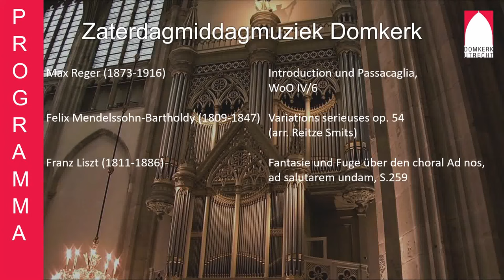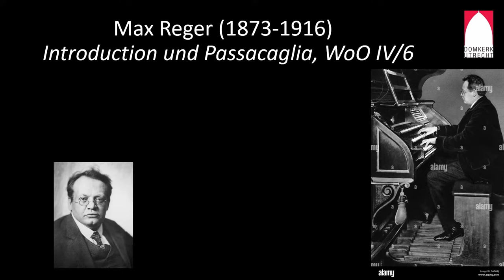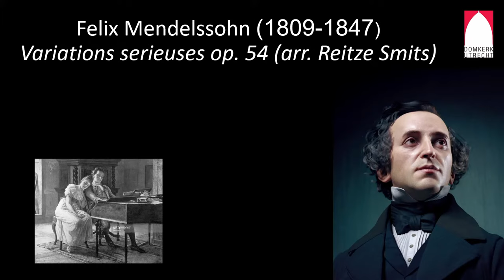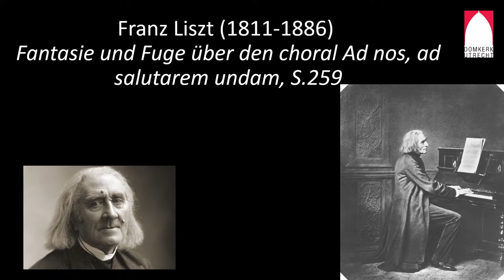Zaterdagmiddagmuziek Domkerk 16 juli 2022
Francesca Ajossa verzorgt het derde concert van de Utrechtse Orgelzomer in de Domkerk .

Max Reger (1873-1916)  - Introduction und Passacaglia, WoO IV/6

Felix Mendelssohn-Bartholdy (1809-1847) - Variations serieuses op. 54 (arr. Reitze Smits)

Franz Liszt (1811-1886) - Fantasie und Fuge über den choral Ad nos, ad salutarem undam, S.259

Video: Hans Hulsink
Geluid: Frans de Wolff

De concerten blijven mogelijk als u gemiddeld 10 euro per persoon bijdraagt.
Geef uw gift op NL96 RABO 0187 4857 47 t.n.v. Stichting Zaterdagmiddagmuziek Domkerk o.v.v. de datum van het concert.
N.B. De Stichting Zaterdagmiddagmuziek is erkend als culturele ANBI, waardoor uw donatie 125% aftrekbaar is bij de belastingdienst.

Word donateur!
U kunt ons blijvend steunen door donateur te worden van de Stichting Zaterdagmiddagmuziek Domkerk. Hier helpt u ons enorm mee en u krijgt er een paar leuke extra’s voor terug.

We zijn onze begunstigers zeer dankbaar voor hun bijdrage aan de concerten. De Zaterdagmiddagmuziek is mogelijk dankzij subsidie, donaties en giften van:
Gemeente Utrecht – Stichting Elise Mathilde Fonds – Broekmans en Van Poppel Bladmuziek – Orgelmakers Gebr. van Vulpen – TransFORMotion – Van Grafhorst Notarissen – vele particuliere donateurs